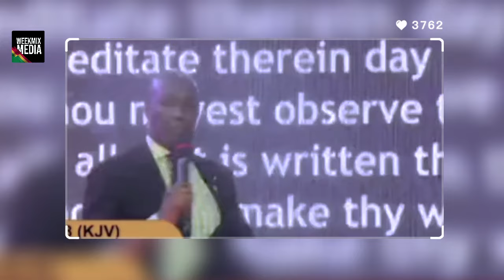Prophet Kofi Oduro and Twene Jonas react to Rashida Black Beauty & Pastor Prince allege bedroom Saga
Prophet Kofi Oduro and  Twene Jonas react to Rashiada and  Pastor Prince Elisha saga

BLESS YOU.

Follow Weekmix Media channel on WhatsApp For Latest Entertainment and trending news update